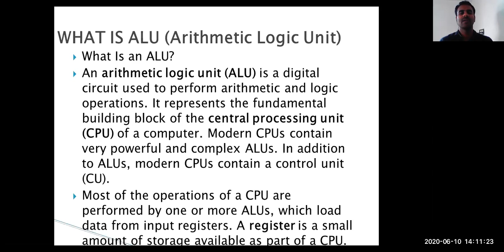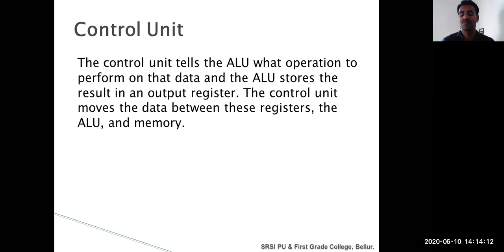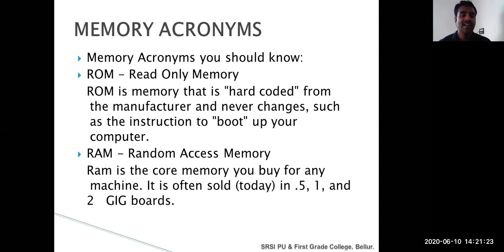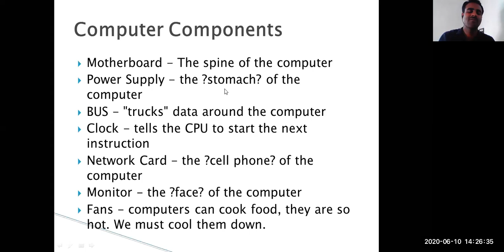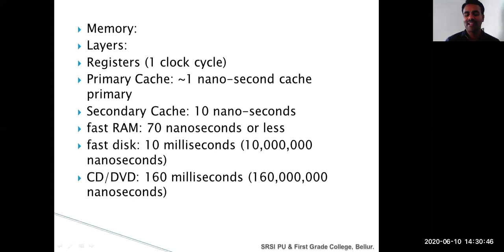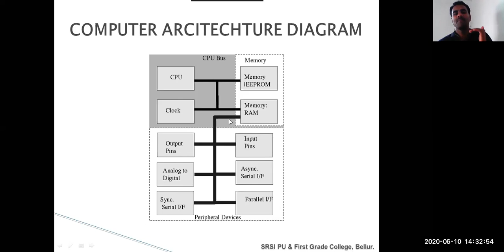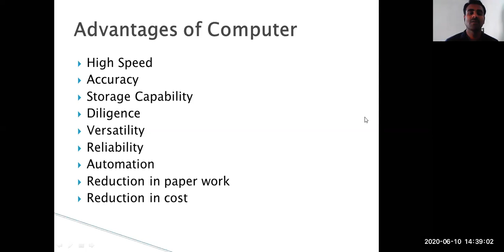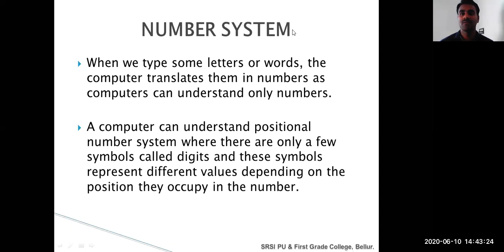Computer Architecture Part_II, By: Manu J , SRSI College, Bellur, Kolar.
These are the free online class for Our students, which we communicated in both Kannada and English language to make them better understand.